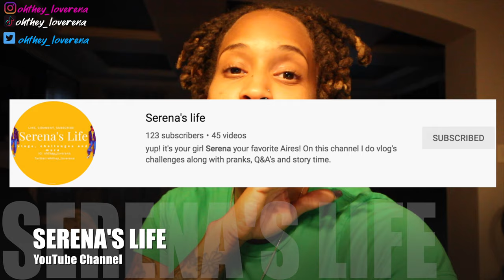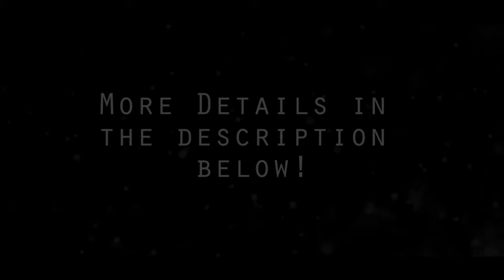I Wrote You A Song...